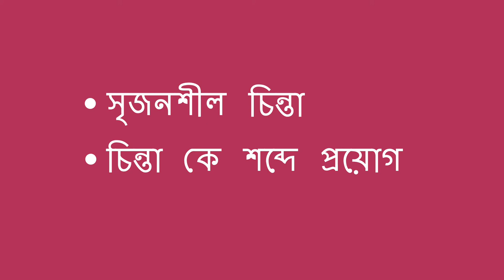একসাথে গল্প তৈরী করা - Making A Story Together (Bengali)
একসাথে গল্প তৈরী করা ও বিবরণ যোগ করার মাধ্যম এ আপনি একটি শিশু কে কথা বলা ও ভাষার ওপর দক্ষতা বাড়াতে সাজায্য করতে পারেন।

Bengali translation by Poulomi Adhikary and narration by Seema Gangakhedkar.

You can help a child learn communication and language skills by making up stories and taking turns adding details.